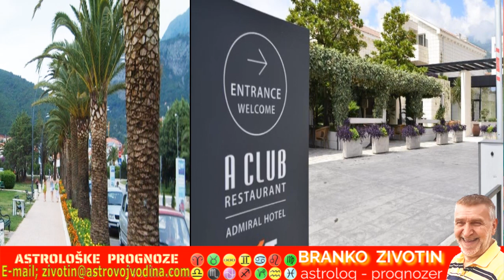Budva biser Crne Gore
Najjeftinija soba u Budvi, koštat će 15 eura do 25 eura po noći po osobi. Druga opcija je odsjesti u jedinom hostelu u naselju - Hippo, koji radi samo tijekom sezone. Postoje dvokrevetne sobe i sobe za 6-8 osoba ( 25 EUR ).